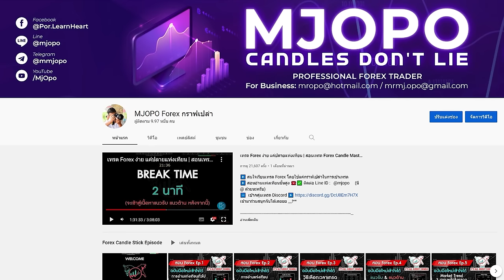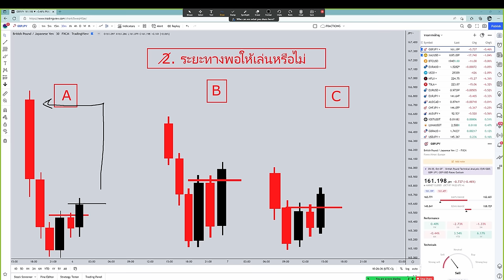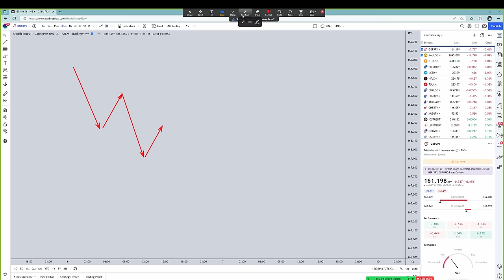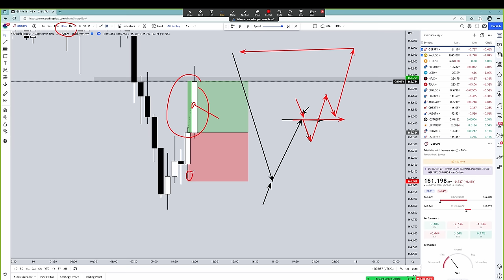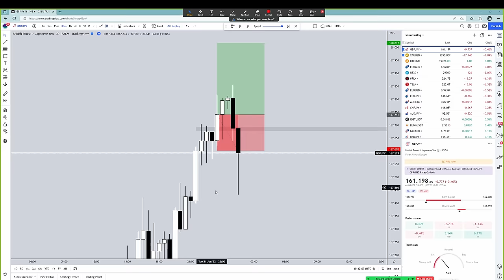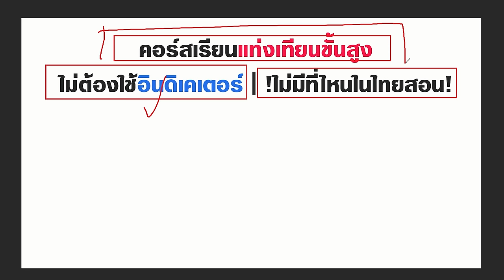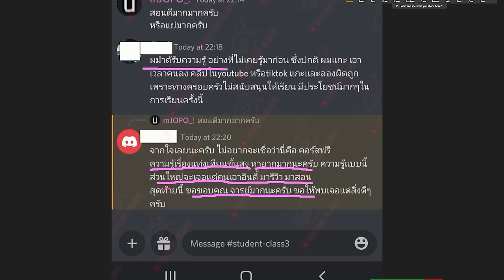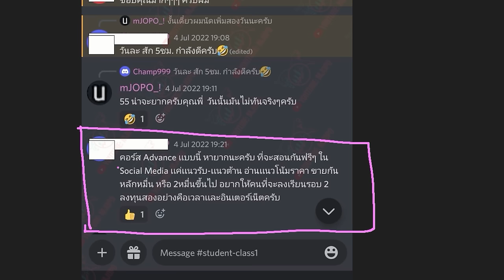ใครเทรดสาย Price Action - FOREX | คุณควรดูคลิปนี้ เพราะเทคนิคนี้สำคัญ